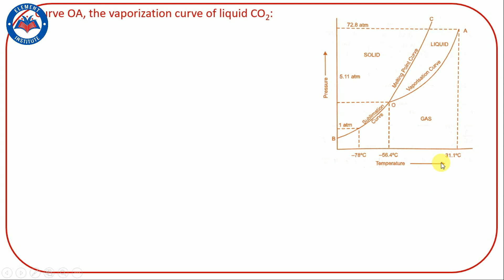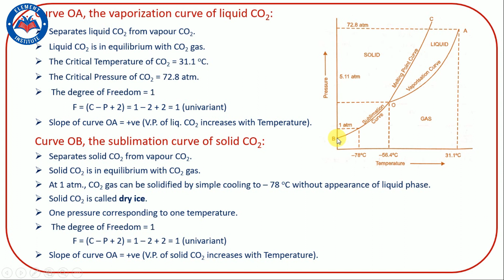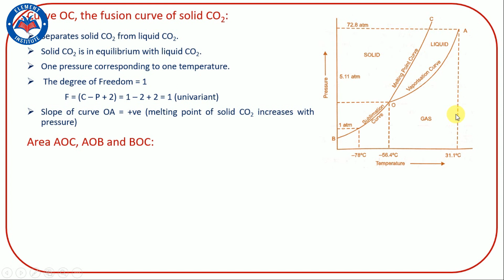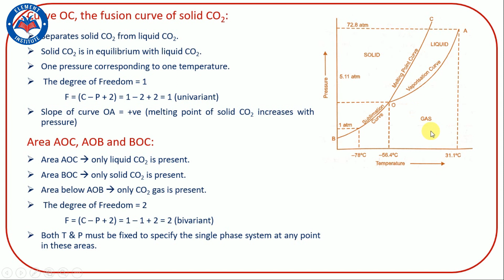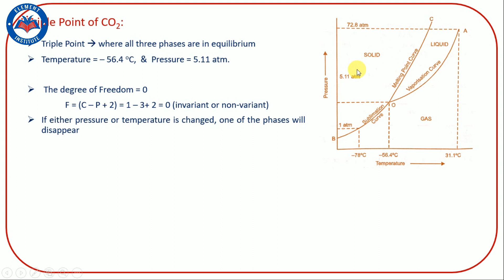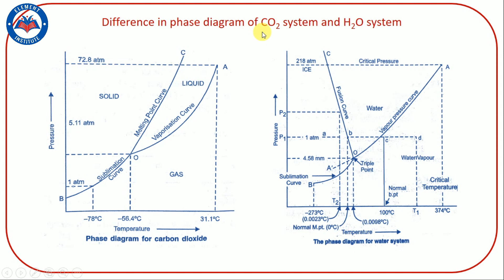(Part-4) Phase Equilibrium | diagram of Carbon dioxide (CO2) | Physical Chemistry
In this video lecture, I have discussed in detail the Phase Diagram of Carbon dioxide, and the difference in the phase diagram of CO2 with H2O.